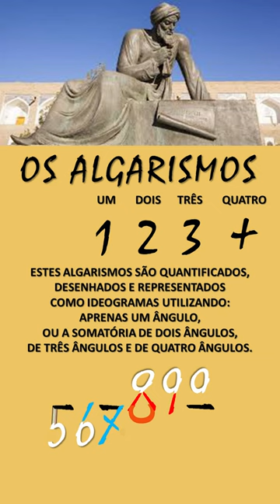OS ALGARISMOS • de Menezes Lyra R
OS ALGARISMOS OU IDEOGRAMAS NUMÉRICOS
Historicamente, Alcuarismi desenvolveu a paleografia dos dez algarismos a partir de um pequeno ábaco que foi customizado para possuir um sistema posicionamento de base cinco por dez.
Cada uma das três contas localizadas no lado esquerdo do deque inferior, abaixo do travessão, representa o valor de cinco unidades.
Cada uma das três contas no lado direito do deque superior acima do travessão representa o valor de dez unidades.
O algarismo com o valor dez está quantificado de modo, sobrescrito ao travessão.
A sua paleografia circular corresponde à representação da conta do pequeno ábaco com o valor de posicionamento decimal.
O algarismo nove utiliza para sua formatação e quantificação a paleografia circular da conta com o valor posicional dez, menos o valor de uma linha descendente.
O algarismo oito corresponde à paleografia circular da conta com o valor posicional dez, menos o valor de duas linhas descendentes para sua formatação e quantificação, e por fim a escrita cursiva completa o formato arredondado de suas linhas inferiores.
A paleografia cursiva do algarismo cinco começa com o desenho do travessão e continua pela própria haste, para depois circundar sua conta com o valor cinco.
Por fim, este círculo foi aberto graças à sua involução caligráfica, necessária para distingui-lo do algarismo seis.
O algarismo seis utiliza a paleografia circular da conta com o valor cinco, mais o valor de uma linha ascendente para sua formatação e quantificação.
O algarismo sete também utilizou o travessão do ábaco em sua paleografia cursiva.
O algarismo sete utiliza a paleografia circular com o valor cinco, mais o valor de duas linhas ascendentes para sua formatação e quantificação, e involuiu caligraficamente devido à escrita cursiva.
Estes algarismos são quantificados, desenhados e representados como ideogramas, utilizando: apenas um ângulo, ou a somatória de dois ângulos, de três ângulos e de quatro ângulos.
Posteriormente, a paleografia do algarismo quatro foi alterada com a escrita cursiva para distingui-lo do caractere da cruz.
Na Idade Média, estes eram os onze dígitos manuscritos do sistema decimal, que começam com o caractere do zero hindu. O zero posteriormente substituiu o algarismo com o valor dez, e iniciou o atual sistema de numeração decimal.
Autor: de Menezes Lyra, R

« Regulae Abaci, l'autre intitulé : De numeris, sont la même chose que l'Abacus. »
Real Biblioteca del Monasterio de San Lorenzo de El Escorial.
Codex Vigilanus or Codex Albeldensis - 976